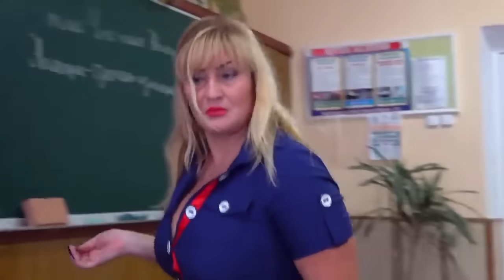ДАРИНА ВСЕХ ЗАРАЗИЛА ЧЕСОТКОЙ!!!